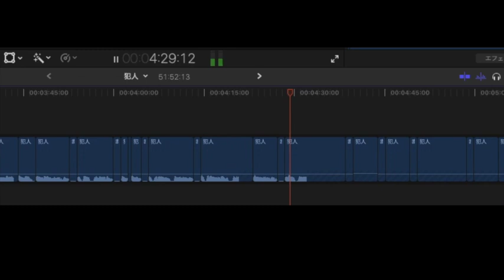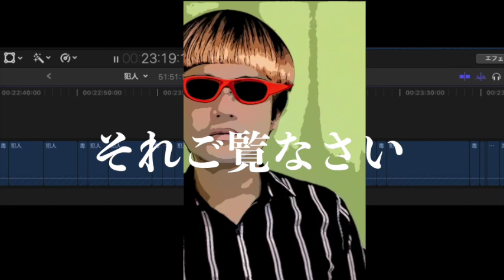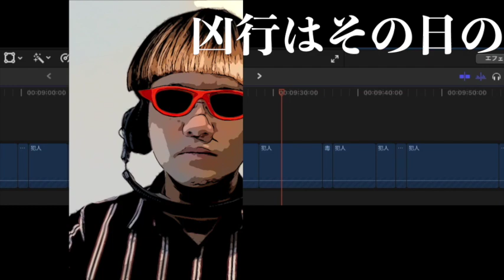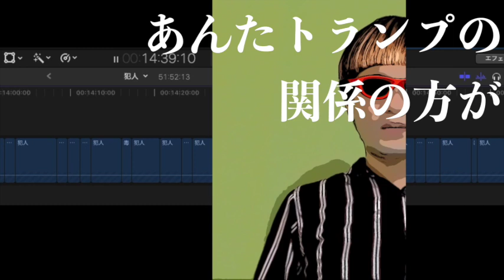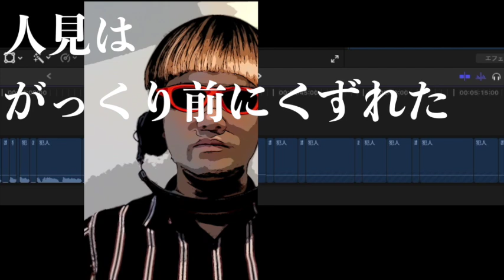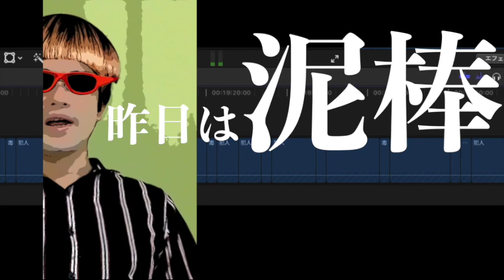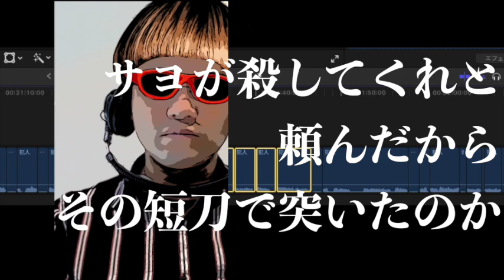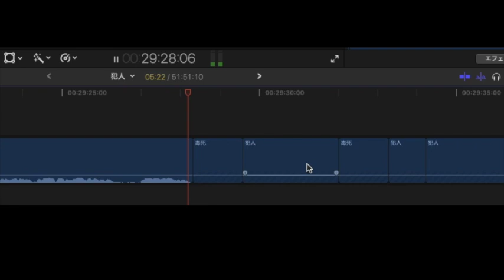【朗読/小説/ミステリー】坂口安吾・犯人【教育/読み聞かせ】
本編
★ 1:56
★ 16:26
★ 25:41
★ 32:56
★ 38:37
★ 41:35